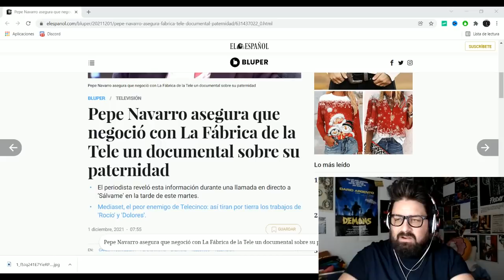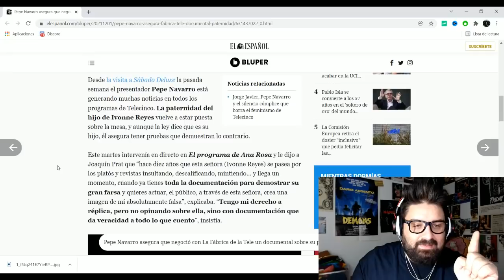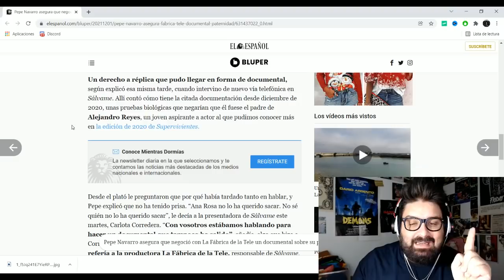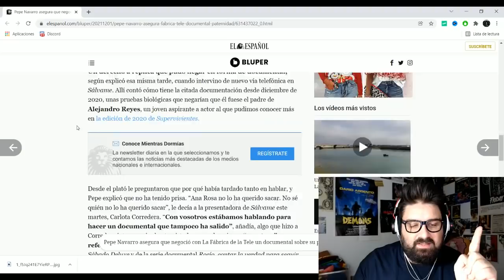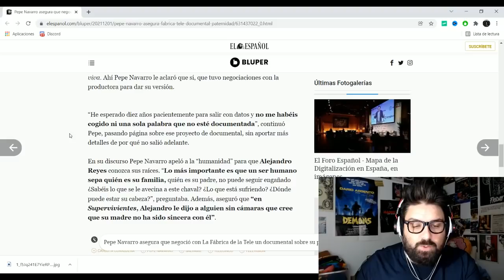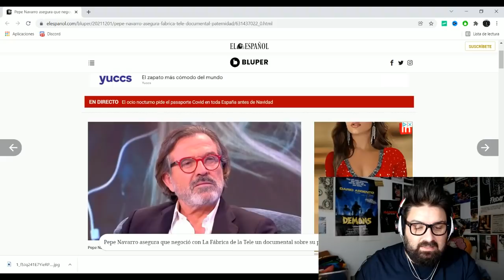Pepe Navarro podria hacer un DOCUDRAMA sobre la PATERNIDAD en TELECINCO...